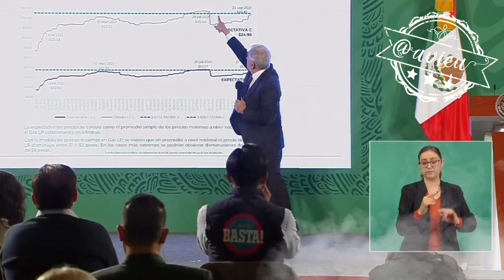Sobre el aumento en el precio del Gas LP dice que ha funcionado el precio máximo y el Gas Bienestar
Sobre el aumento en el precio del Gas LP, considera que ha funcionado el precio máximo y el Gas Bienestar y esa es la estrategia que seguirán tomando 🦆